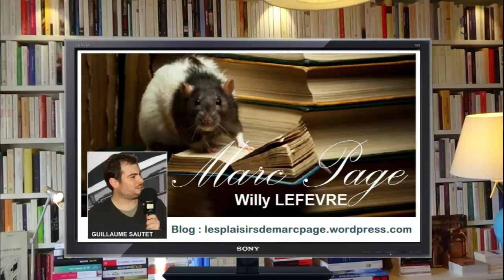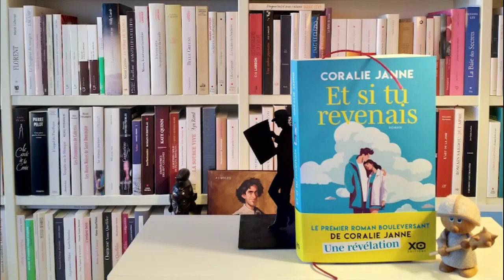La chronique de Guillaume Sautet. Entretien avec Coralie Janne - Et si tu revenais - Editions XO